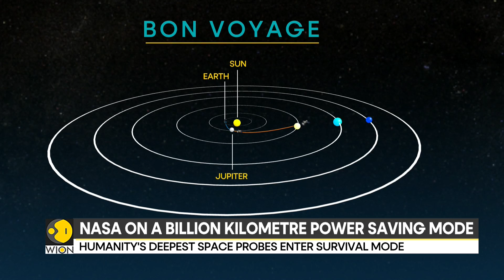NASA Turns Off Voyager Science Instruments To Extend Mission | WION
NASA's Voyager 1 and 2 spacecraft are undergoing power-saving measures, shutting down instruments to extend their journey into interstellar space and continue sending valuable data back to Earth.